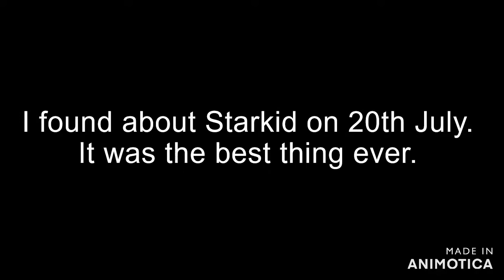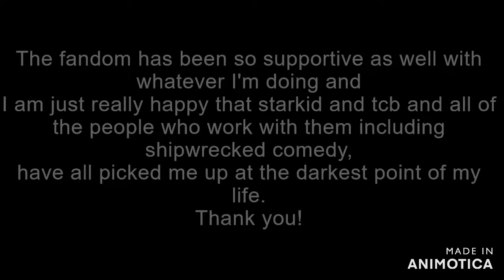ITS MY 1 year Starkid, Tin Can Bros and Shipwrecked Comedy Anniversary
On the 20th July, I watched AVPM for the first time. This is because  Cloud Theatrics was doing their own production of AVPM last year and I wanted to see the original before seeing their rendition.  I watched AVPM and then cloud theatrics rendition.

Following that, I watched every single starkid video. Once I did that I stumbled across starkid talking about Spies are Forever which is another musical by the Tin Can Bros. It took me to the tin can bros channel on 26th July. I watched every video of theirs too. Upon watching theirs I watched shipwrecked comedy content too (Poe Party) and the rest is history.